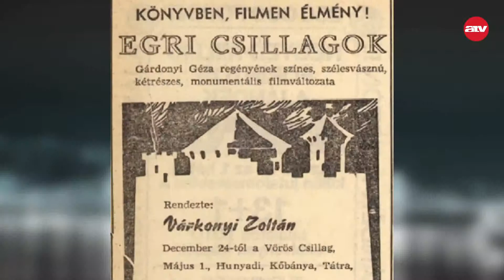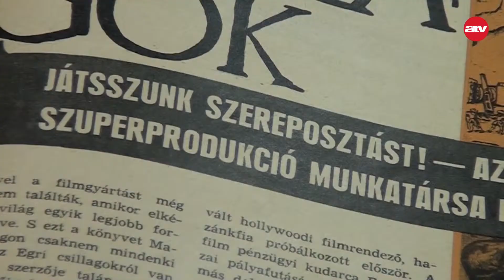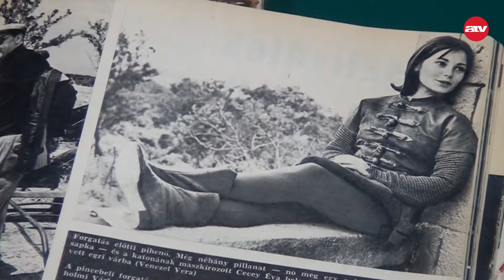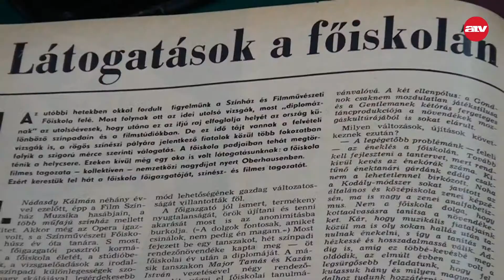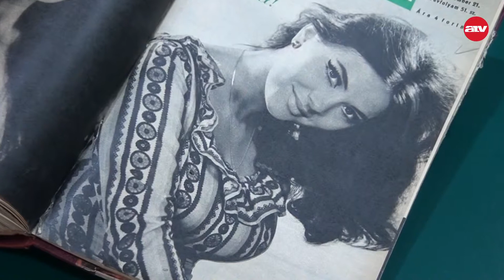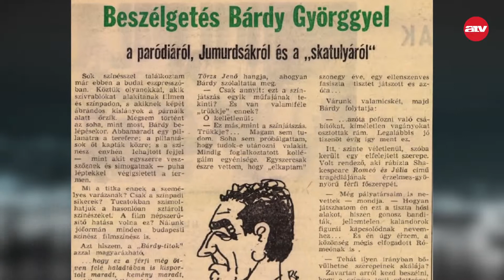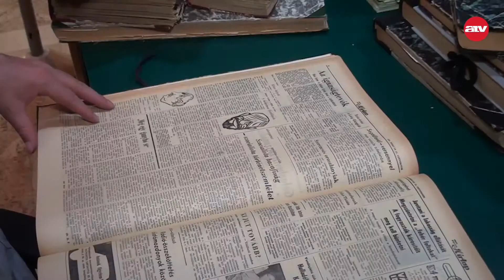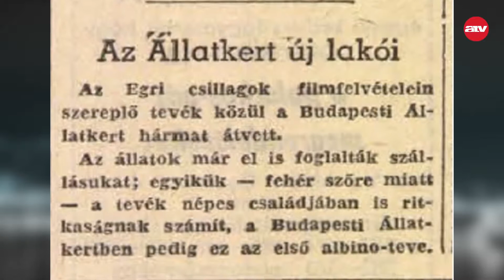50 éve kezdődött az Egri Csillagok forgatása